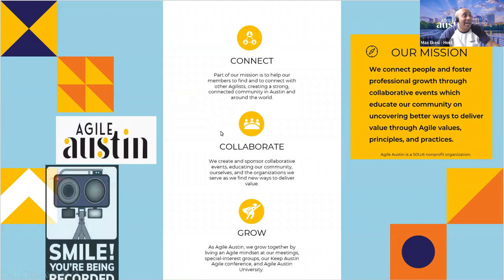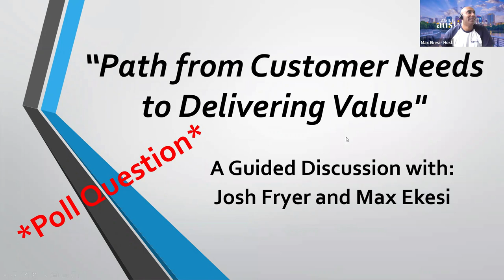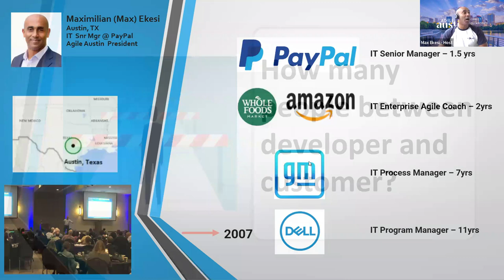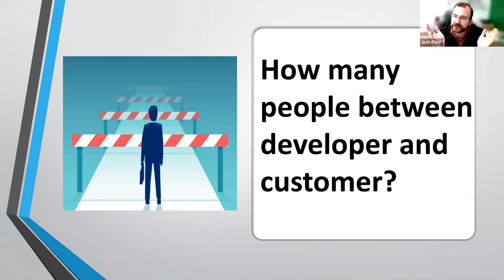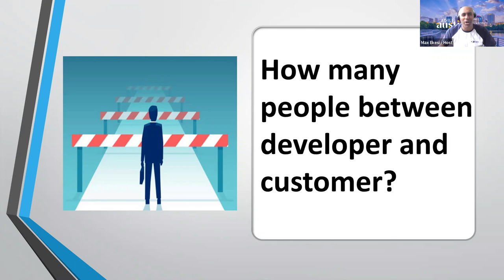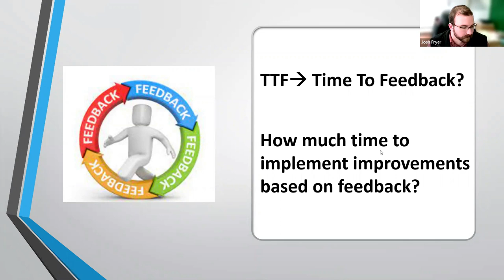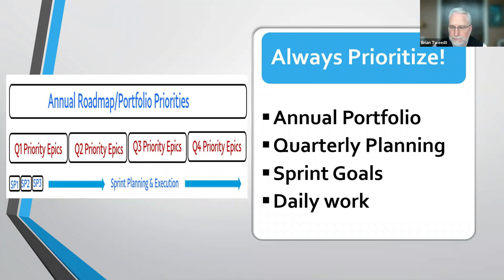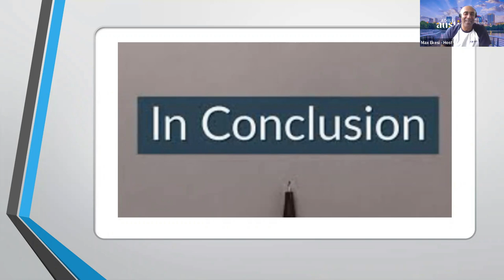Agile Austin Leader SIG: Path from Customer Needs to Delivering Value - with Joshua Fryer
Topic Description:
Josh is joining host Max Ekesi in a "Guided Conversation" (not a speaker presentation) to talk about the path from identifying Customer Needs to Delivering Value. As companies and enterprises grow so do their challenges in identifying and planning the work for Agile Teams to deliver customer value!

Let's take a break from process frameworks, portfolio/roadmap processes, etc... and talk about real live scenarios in large enterprises on how to go from customer needs to Agile Teams delivering value!

Bio Speaker:
Learner | Futuristic | Connectedness | Individualization | Belief

With two decades of experience leading others and training leadership principles, Josh Fryer instantly saw the power and potential behind the Agile Manifesto. He immersed himself in reading, studying, and experiencing agile in as many flavors as he could so that when he exited the military, he’d be ready for a civilian career teaching others the foundational aspects of leadership through agility.

As a Clifton Strengths Coach, Agile Product Coach at Target, and Principal Coach at Foundations First Coaching he works with leaders and teams to unleash their talents and align in a way that focuses their potential.